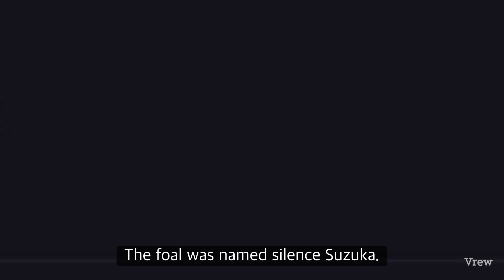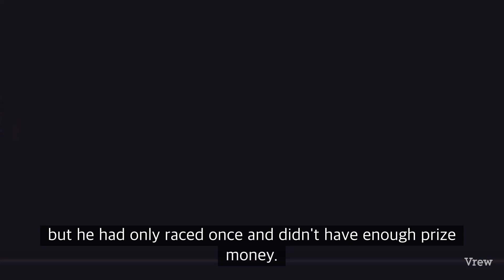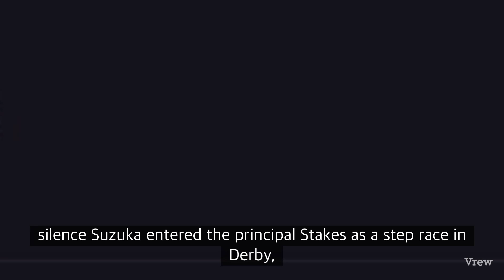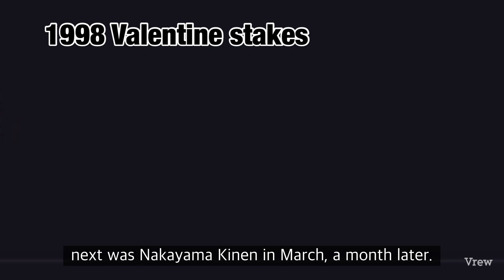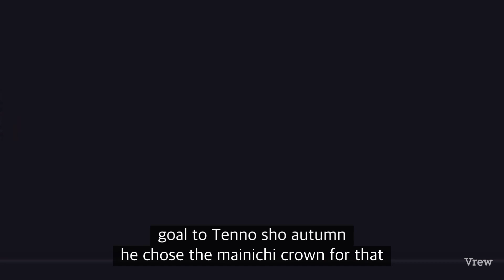Tragedy at the 4th corner - Silence Suzuka（サイレンススズカ）,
Introducing the great horses of Japan